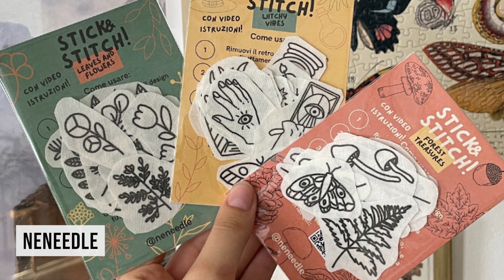Abilmente Vicenza: artigiani e corsi dell’area Cucito su di te 🧡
Dal 12 al 15 ottobre 2023 torna Abilmente Vicenza, presso la fiera di Vicenza. Immancabile l’appuntamento con l’area Cucito su di te, lo spazio dedicato a tutti gli appassionati di moda fai da te.
Scopriamo insieme quali saranno gli artigiani e creativi che parteciperanno a questa nuova edizione.

Acquista il tuo biglietto d’ingesso in fiera su ad un prezzo speciale.
Usa il codice R1SEV per avere uno sconto aggiuntivo di 1€ su ogni biglietto acquistato.

Sfoglia il catalogo corsi di Abilmente Vicenza: presto disponibile